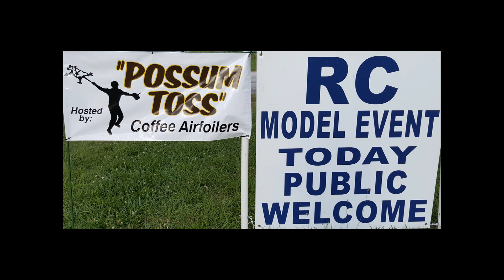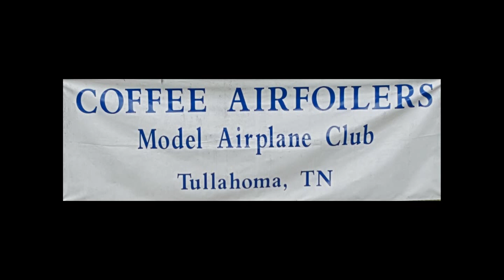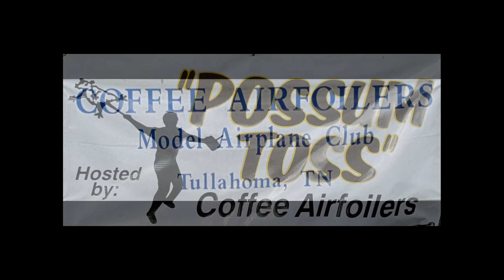Coffee Airfoilers Possum Toss June 29 2019